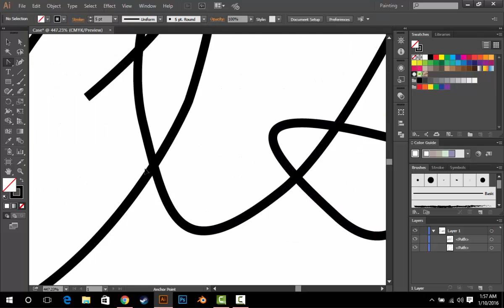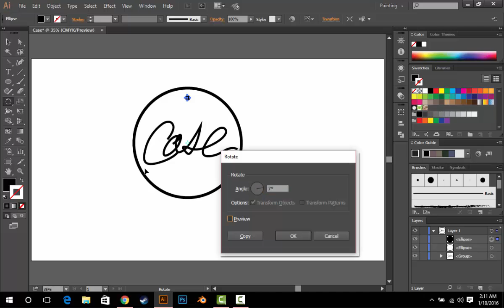Logo Speed Art #1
Speed art of my logo